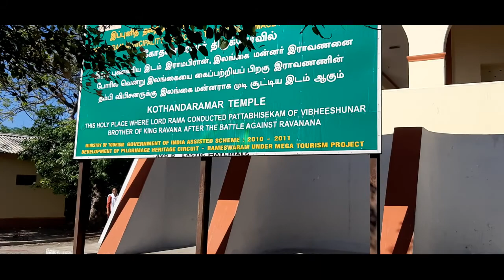Dhanushkodi | dhanushkodi ghost town | Rameshwaram | dhanushkodi tourist place | Dhanushkodi beach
Hi Friends,

Welcome to our channel Travel Junkie, so continuing our journey of ramehswaram today we will be taking you to Dhanuskodi in Rameshwaram, we are on our way to Dhanushkodi, we got to know that it is best to visit this place during early hourse so here we are in the morning time ar around 7 AM, it is around 20 KM drive Ramanathaswamy temple,our hotel was near to Ramanathaswamy temple of which we have uploaded the video previously, link of the hotel video is shown in the description section.

and before proceeding further, friends if you are new to our channel then don't for get to subscribe to our video, it is your support and likes which encourages us to post more videos, just to let you know guys , this is our 101th video to this channel, so thanks for your support viewers.

and now moving forward some facts about Dhanushkodi, Dhanushkodi is an abondoned town in the south-eastern tip of pamban island, this town was destroyed during the 1964 Rameshwaram cyclone and is uninhabited since then and so it was declared as ghost town and unfit for living, as per hindu mythology dhanushkodi is the place where building of ram setu  bridge was started, Dhanushkodi is the most nearest place in india to srilanka with a distance of about 25-30 Kms,before 1964 there were ferry services from here to srilanka, until 2016 this place could be either reached by foot or jeeps, but after the road construction in 2016 it is easily accessible by road,, here you can check the ram setu and srilanka border using a telescope installed by locals and they charge somewhere aroung 50-100

now lets go down and check out the beach, as you see here there is water on bothe the sides of the land, actually bay of bengal merges with indian ocean here, you can see two colors of water here one from baya of bengal and the other of Indian ocean, a fun fact for you viewers do you know there is only onc ocean in this world that is named after a country that is Indian ocean sea at one side of the land is calm with low waves while you can see the waves on the other side of the land, according to hindu mythology it is said the Lord rama performed fast to sea god to help them cross the sea and is said that is the reason sea is calm on this side, as per some satellite images the proof of Ramsetu has also been found few years back, being here at the beach gives you peace feeling and brings memories of Ramayana to your mind about how vanar sena built the bridge across the sea and how they crossed to bridge to srilanka, there is also a temple here where it is said vibishana was crowned as king by Lord rama after ravana was killed , we will be visitng the temple during our return, but right now lets just enjoy the cool breeze of sea and the beach, walking around here you will find many seashells here, if you are a sea shell collector , then don't forget to carry some sea shells friends,

friends entry to this place is rstricted in the evening after 5:00 PM so be sure to return fron this place before sunsetm you can soend around 30 minutes to 1 hour here as there is nothing much other than beach and now we are returning friend goind to Kodandarama Swamy temple Kodandarama Swamy temple , you can see ramanathaswamy temple from here , well I have to zoom my camera a bitthis is the only temple where vibishana's idol is placed along with ram , lakshman, sita and hanuman, we are not taking camera inside the temple friends and so we come to end of this video, do let us know your views with  valuable comments and don't forget to hit like/dislike and share our video with family and friends

dhanushkodi tourist place
dhanushkodi beach
dhanushkodi tsunami
dhanushkodi ghost town
dhanushkodi and sri lanka distance
dhanushkodi and ram setu
dhanushkodi and rameshwaram
dhanushkodi adam bridge
dhanushkodi airport
dhanushkodi beach
dhanushkodi bridge
dhanushkodi beach road
dhanushkodi city
dhanushkodi cyclone date
dhanushkodi disaster
dhanushkodi details
dhanushkodi drive
dhanushkodi dead end of india
dhanushkodi end point
dhanushkodi end
dhanushkodi facts
dhanushkodi full story
dhanushkodi from rameshwaram
dhanushkodi famous for
dhanushkodi footage
dhanushkodi full video
dhanushkodi ghost town
dhanushkodi gaon
dhanushkodi ghost town story
dhanushkodi ghost city
dhanushkodi history in english
dhanushkodi india
dhanushkodi incident
dhanushkodi in tamil nadu
dhanushkodi in rameshwaram
dhanushkodi indian ocean and bay of bengal
dhanushkodi sea joining

dhanushkodi kaise jaye

dhanushkodi kahan per hai
dhanushkodi ke bare mein
dhanushkodi last point
dhanushkodi last road
dhanushkodi location
dhanushkodi sri lanka view

dhanushkodi map
dhanushkodi meeting of two seas
dhanushkodi mandir
dhanushkodi new road
dhanushkodi on map
dhanushkodi oceans
dhanushkodi pamban bridge
dhanushkodi places to visit
dhanushkodi point car parking
dhanushkodi rama sethu point
dhanushkodi ram setu
dhanushkodi road trip
dhanushkodi ram setu bridge